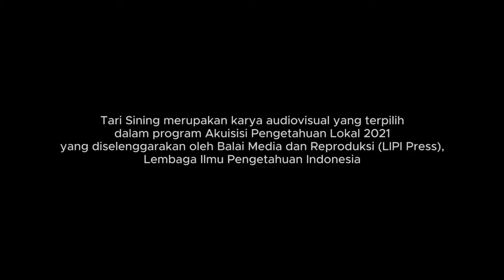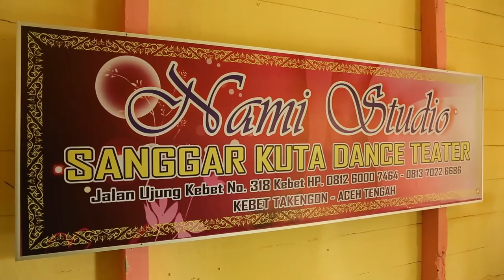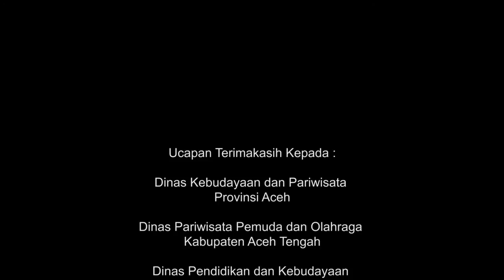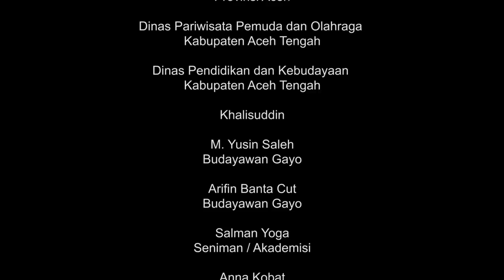Tari Sining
Tentang LIPI